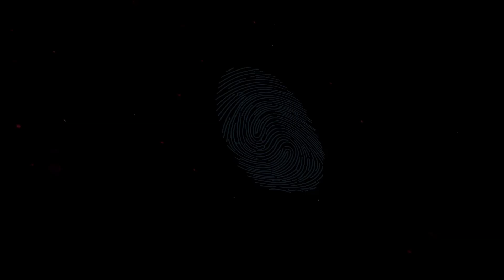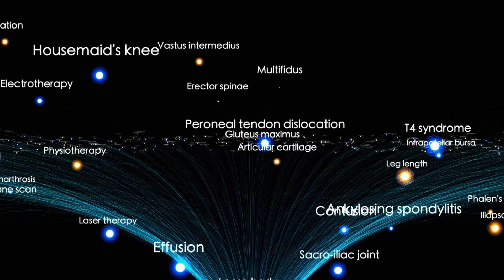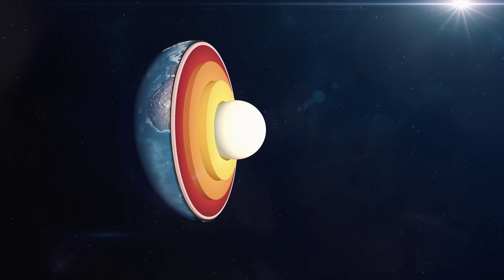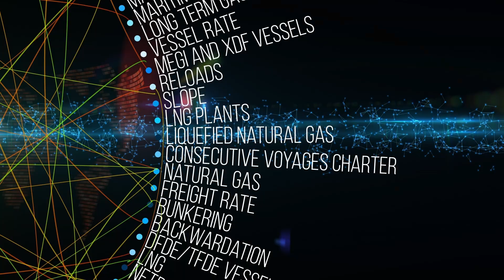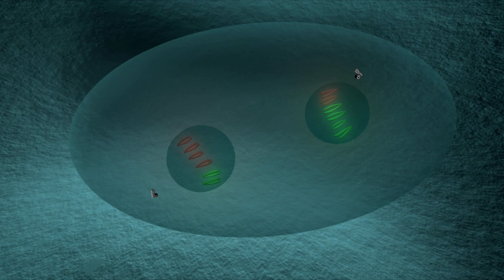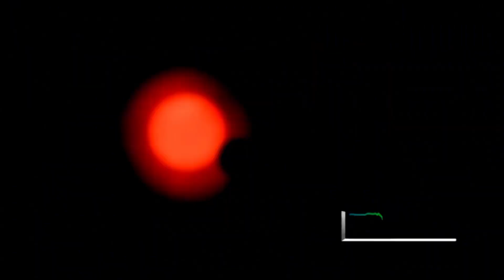Michio Kaku: "AI Reveals Voyager's Terrifying Image Of Who's Sending Data"